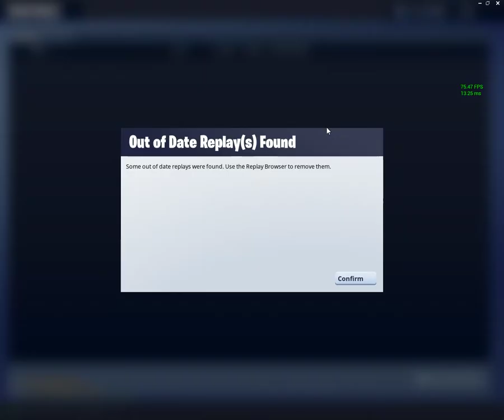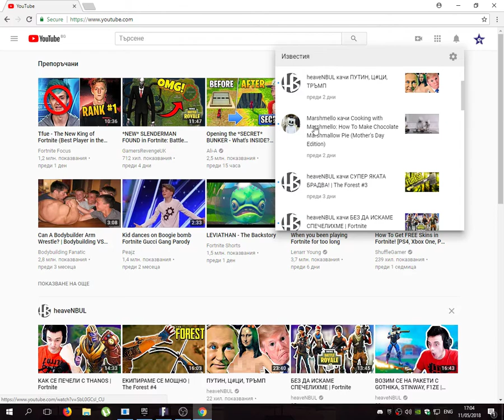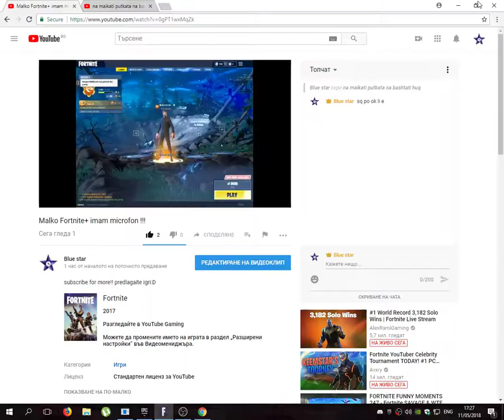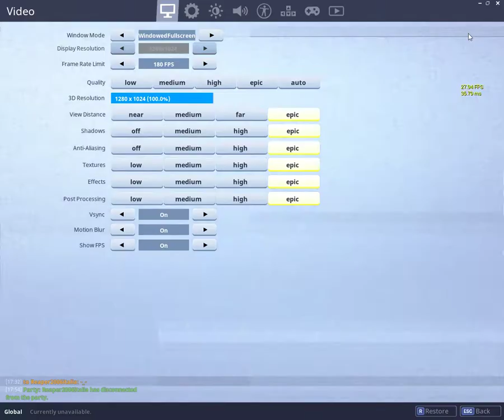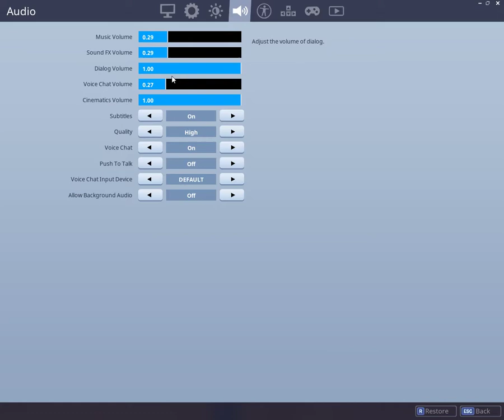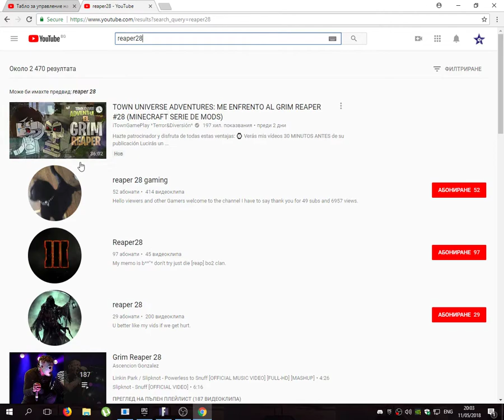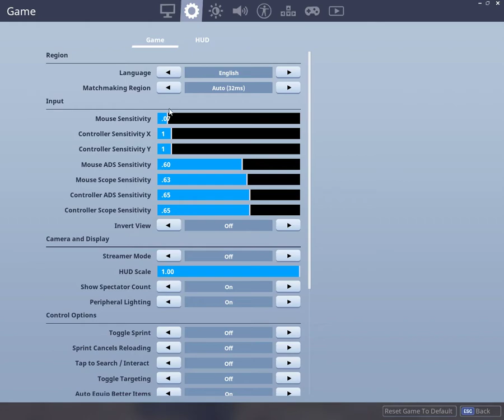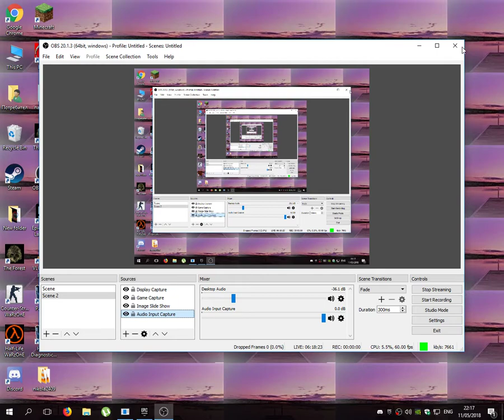Live Stream + Testvam nov mikrofon !!!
aboniraite se za kanala na Mitko:reaper28